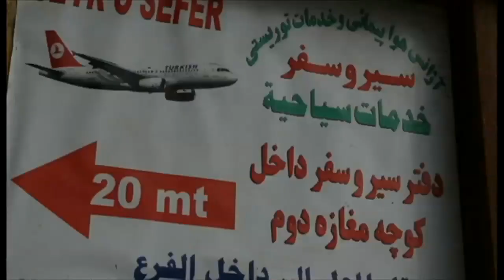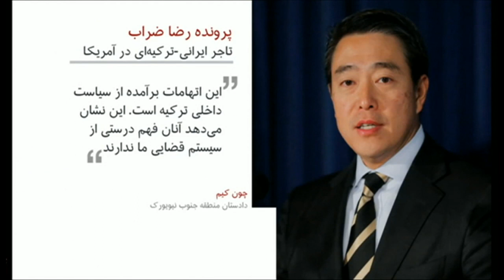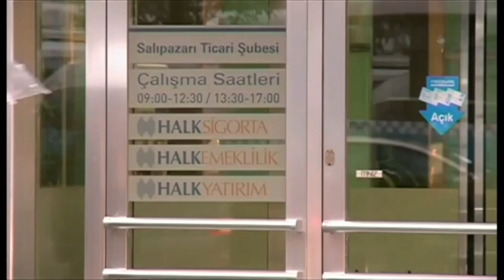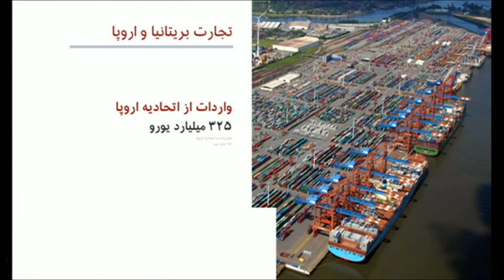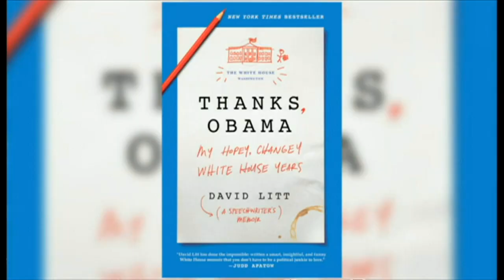خبرنگاران؛ برنامه ۱۱ آذر ۱۳۹۶